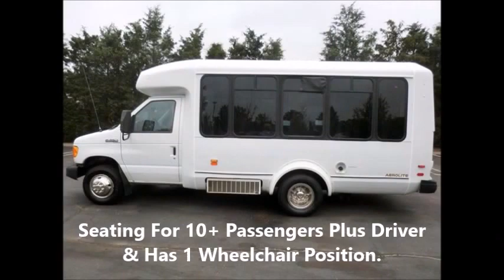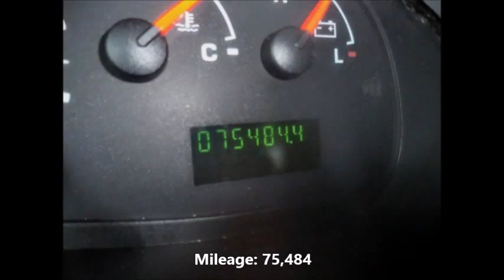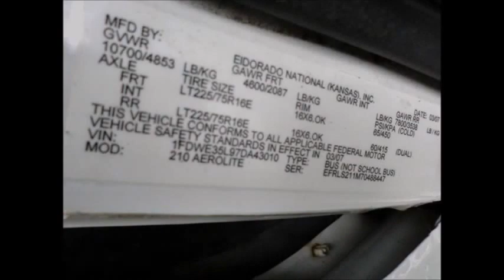Used Buses For Sale | 2007 Ford E350 ElDorado Wheelchair Shuttle Bus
When a website has used buses for sale, that website needs to emphasize the most important information about each bus. For that reason, a website with used buses for sale often puts just a few facts under each of its pictures. The owner of such a website usually knows that a potential buyer has three questions to which he or she demands an answer.

Someone who is about to buy a used bus wants to know the make and model of any bus that has been put up for sale. Someone who hopes to buy a used bus also likes to know the year when any advertised bus was made. Finally, the potential buyer of a used bus searches for a figure, a figure that represents the asking price for the bus that is up for sale.

Sometimes the seller of a bus will post that figure under the picture of a one of the used buses for sale. Sometimes the seller of a bus wants to show-off the quality of buses that he offers. In that case, he might put the word "SOLD" under the picture of a bus that was once up for sale. A third possibility arises whenever a seller desires to invite calls from the most interested buyers. In that case, the seller might post this: "CALL FOR PRICE"

Anyone looking for a used bus should understand that the message "used buses for sale" can refer to more than one type of bus. Some used buses are passenger buses. They have seats for passengers, and they might also have a lavatory. Some used buses are executive buses. They have a front and rear stateroom.

A third type of bus found among the used buses for sale is the entertainer bus. Like the executive bus, the entertainer bus has staterooms. Yet the entertainer bus has something more. It has a large galley, and it has a number of bunk sleepers.

Those who want to search for a used bus should not limit their search to websites that mention a used bus. They should also look at websites that offer used motorcoaches. While the buses on sale fall into different categories, so too do the buyers.

Some buyers want a used bus with the ability to transport members of a faith group. Some buyers want a used bus that can function as a charter bus. A third group of buyers wants to get a used bus that can be added to the bus fleet in a growing bus company.

Jen Carter is team member and writes regularly about used buses, used bus sales and used coaches for sale for Crbuses.com